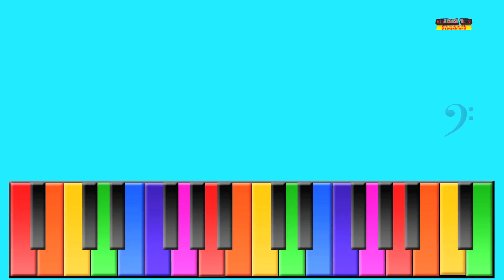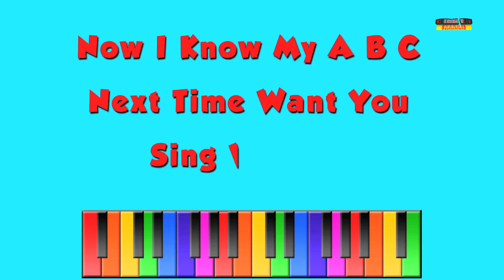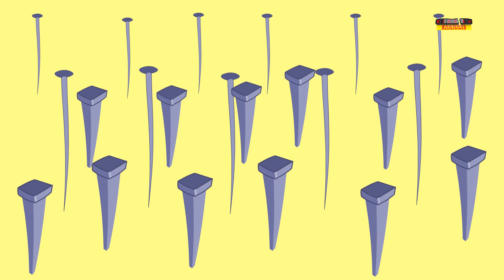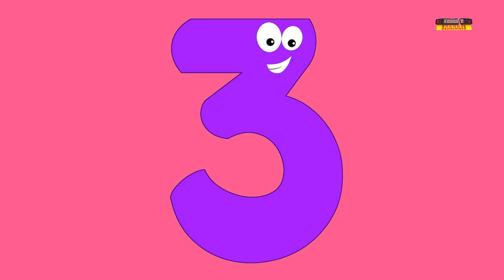Räder auf dem Bus Buslied für Kinder Reime für Kinder Baby Lieder Wheels On The Bus Song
Räder auf dem Bus Lied, Popular animierten Videos für Kinder in "Deutsch" Damit Kinder kann genießen ihre Lieblings-Kinderreime, Songs und vieles mehr von "Kids Tv Channel"